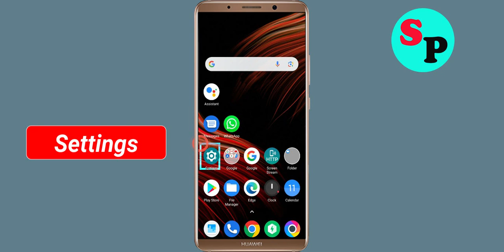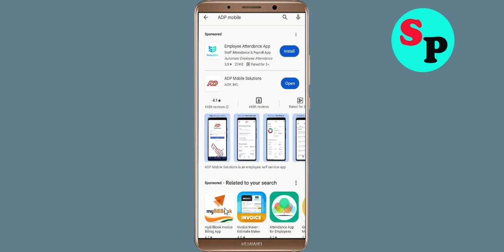Fix Unfortunately ADP Mobile App Has Stopped Issue in Android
Fix Unfortunately ADP Mobile App Has Stopped Issue in Android mobile phone

In this video, i will show you how to Fix Unfortunately ADP Mobile App Has Stopped Issue in Android || Fix ADP Mobile App Not Open Problem Android. If you are facing same problem in your android mobile phone it will help you a lot.

e). Scroll to and tap ADP Mobile App
g). Tap Clear data button, then ADP Mobile App.

h). Tap Uninstall ADP Mobile App, then ADP Mobile App.